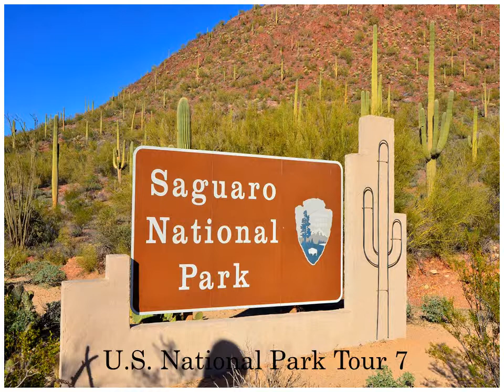Saguaro National Park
This national park located in Tucson, Arizona where you can find the biggest cacti in the world. Music by David Lanz and Paul Speer , Seguaro.